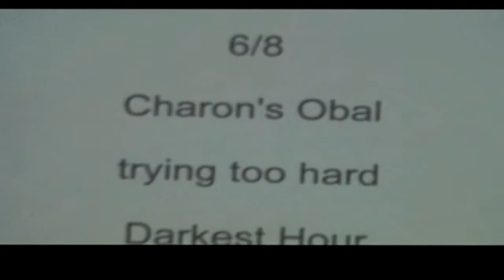the psychic assassins live